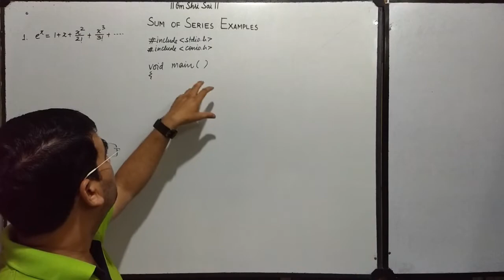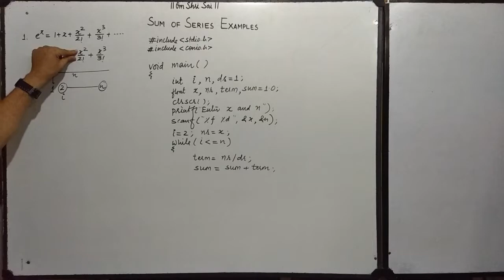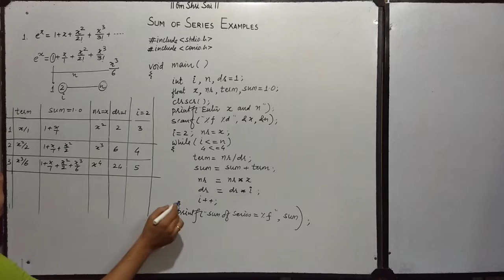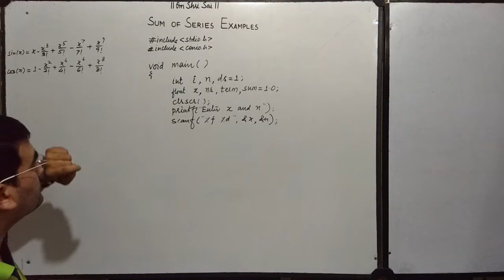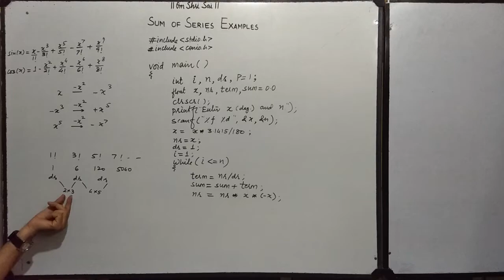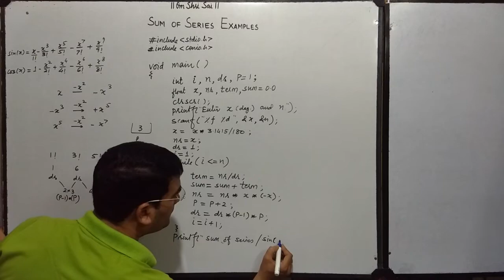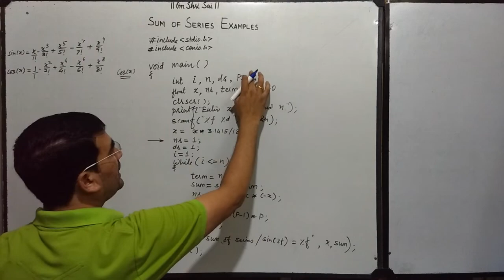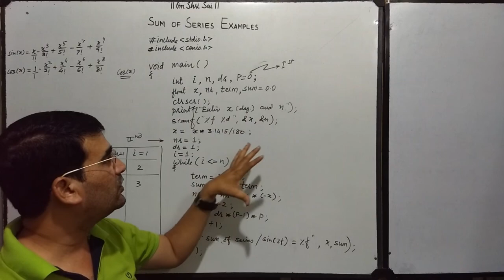Sum of Series - Part 2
Learn how to write Series programs.
Examples:
1. e^x = 1 + x + (x^2)/2! + (x^3)/3! + (x^4)/4! .
2. sin(x) = x - (x^3)/3! + (x^5)/5! -(x^7)/7! .
3. cos(x) = 1 - (x^2)/2! + (x^4)/4! -(x^6)/6! .